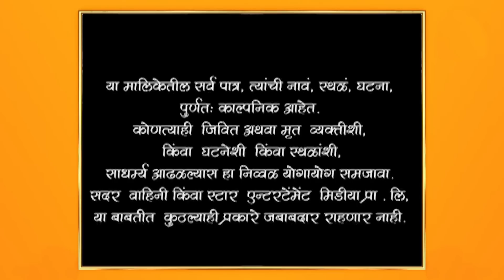Swapnanchya Palikadale | स्वप्नांच्या पलिकडले | Full Episode 615